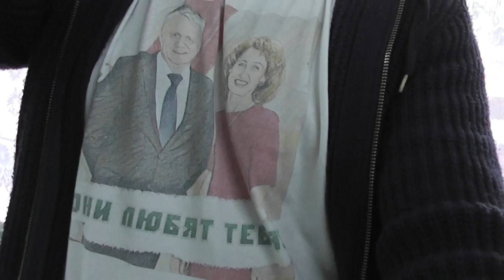Вопросы из зала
В тёплой дружеской обстановке прошло сегодняшнее выездное заседание председателя Октябрьского райисполкома Андрея Барановского в агрогородок Ломовичи Октябрьского района, Гомельской области. В этом видео Андрей Анатольевич успешно разрешает проблемы. Здесь скучно.